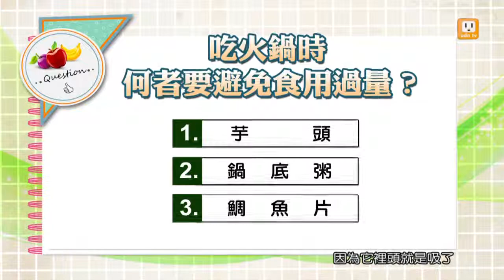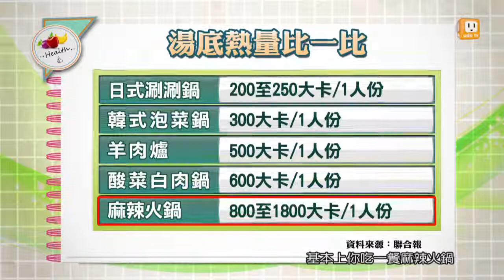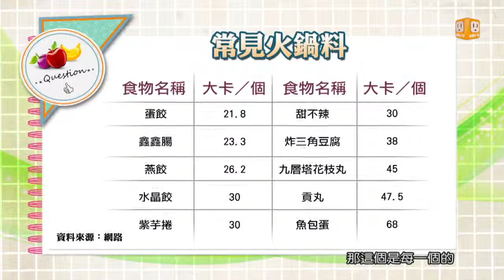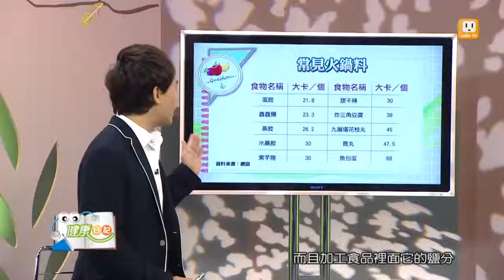【火鍋的秘密】健康日記GoGo Health 第107集-part 1